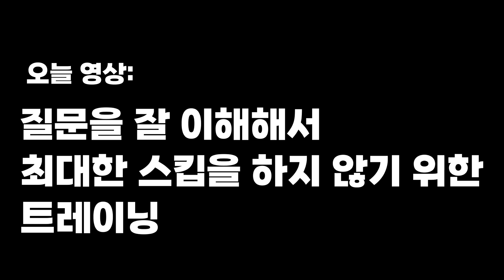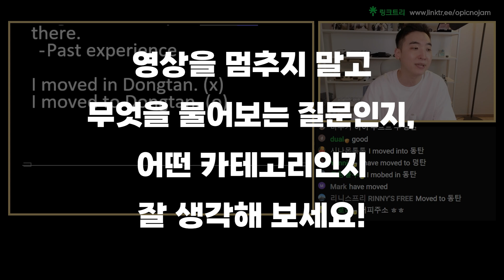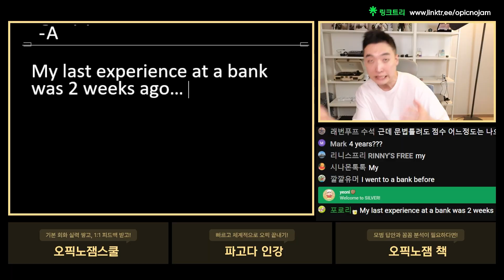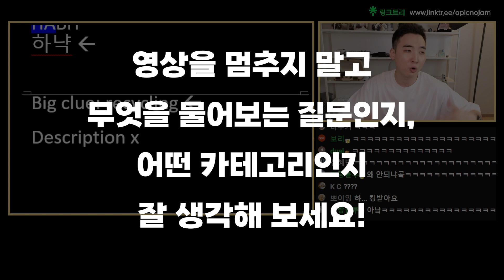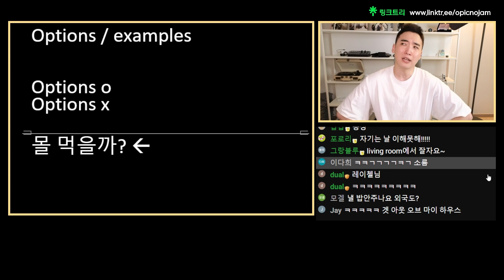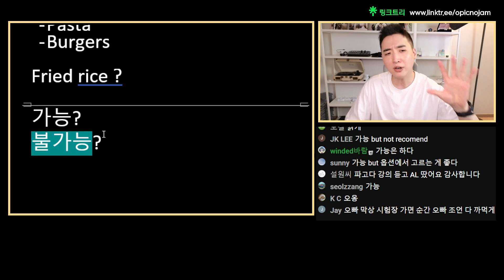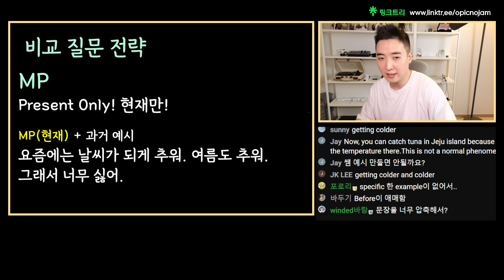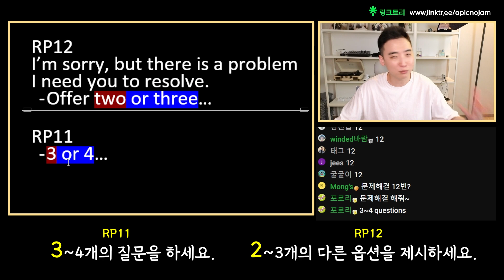여러분의 진짜 문제는 영어 실력이 아니라 듣기 실력입니다 | 왕초보 오픽 08